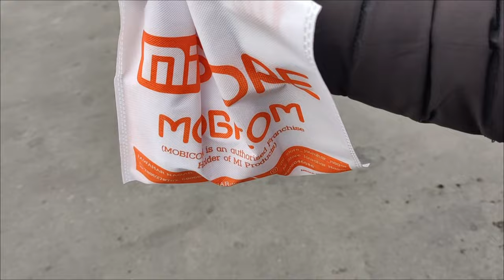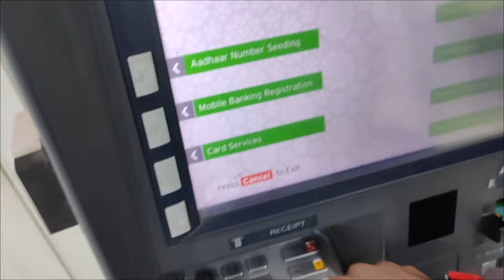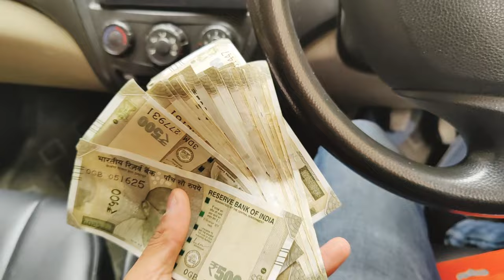MY FIRST PAYMENT FROM YOUTUBE | MY YOUTUBE EARNING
1.ist payment from YouTube,
2.first youtube payment,
3.first payment from YouTube,
4.youtube first payment,
5.first youtube earning
6.my first youtube earning,
7.dreamer vlogs earning,
8.youtube earning,
9.youtube payment,
10.how much earning from YouTube,
11.got first payment from YouTube,
12.my first income from YouTube,
13.earn money